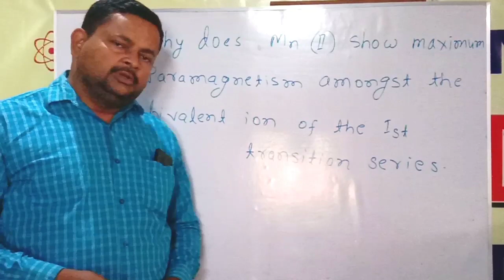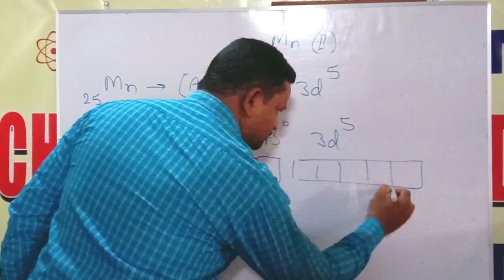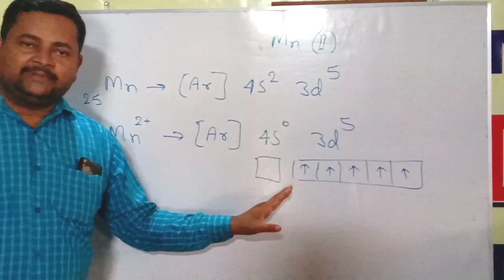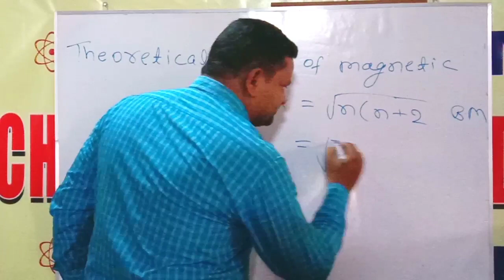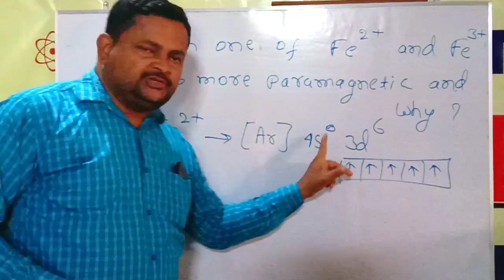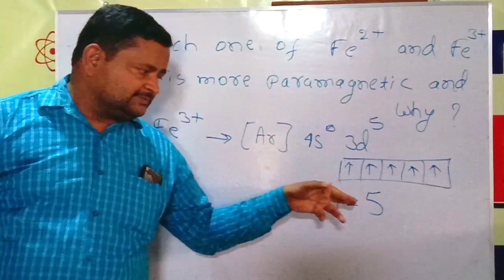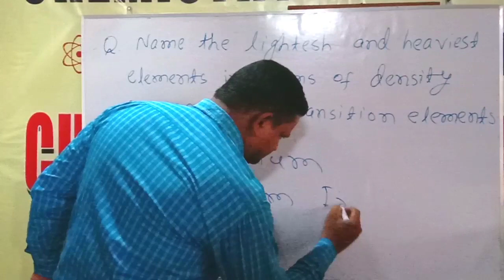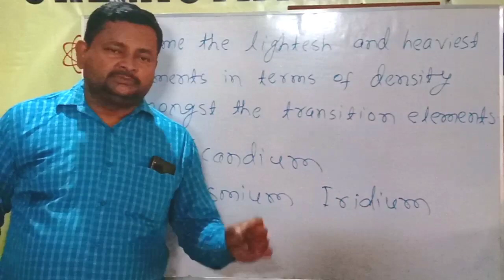Heaviest and Lightest Transition Elements, Paramagnetism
Comparison among Mn, Fe, etc with respect to their Paramagnetic behavior, Iridium is the heaviest Element.